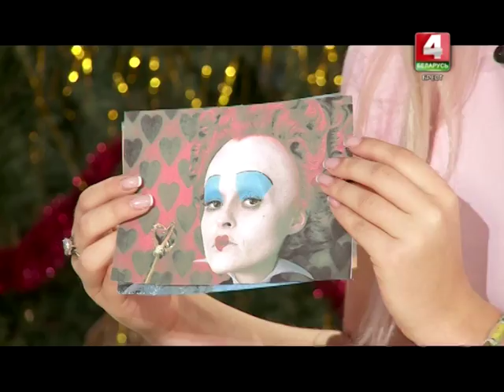Детское время 28-11-17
Здравствуйте, ребята! Ведущие программы Соня Майсюк и Егор Кирилюк сегодня расскажут вам о профессии  гримёра.  Возможно, кому-то из вас наша программа пригодится при выборе будущей профессии.